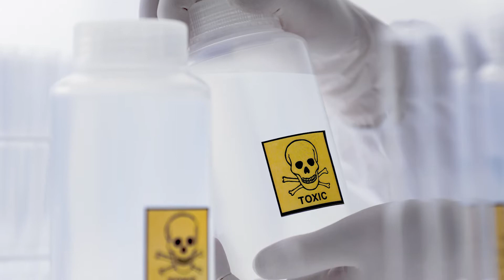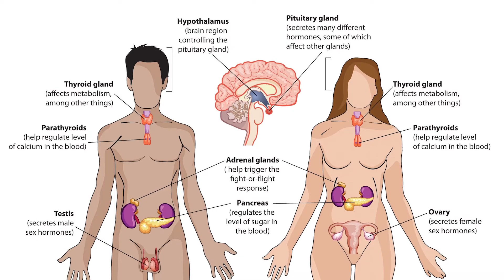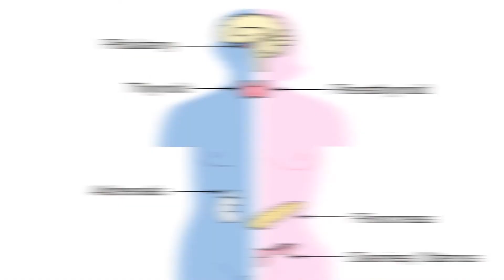15 Everyday Things You Use That Are Actually Toxic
You will be surprised to learn that there are everyday things you use that are actually toxic! While it’s almost impossible to avoid chemicals entirely, you should try to reduce their exposure as much as you can!

Dangerous chemicals are lurking in many everyday things you use and they are toxic to your health. These dangerous chemicals have been linked to headaches, skin irritation, respiratory problems, brain and reproductive damage, neurological damage, heart disease, diabetes, thyroid problems, hormonal problems, impaired memory, as well as liver, kidney, and central nervous system damage.

Some of these everyday things you use that are actually toxic include mattresses, cosmetics, cleaning products, non-stick cookware, shower curtains, perfumes and fragrances, air fresheners, plastic beverage and food containers, canned food, genetically engineered crops, bug sprays, dry cleaned clothes, TV and game consoles, and even your hand sanitizer!